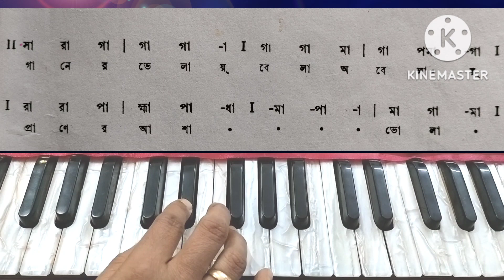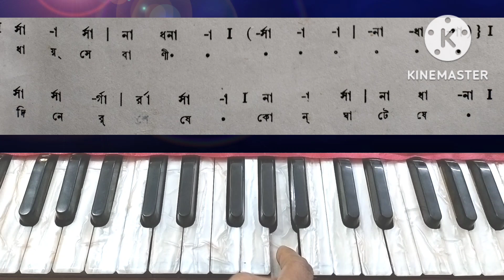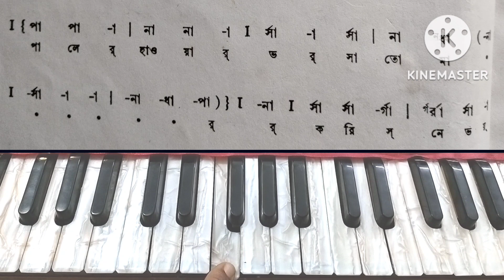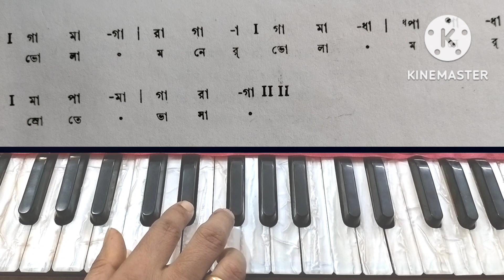গানের ভেলায় বেলা অবেলায়,Ganero bhelay beela abelay || Harmonium tutorial || with swaralipi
Hi I am jhuma,you will learn a song "ganero bhelay bela abelay"